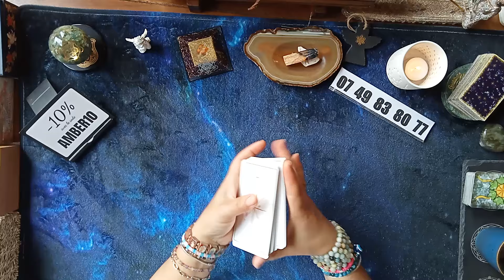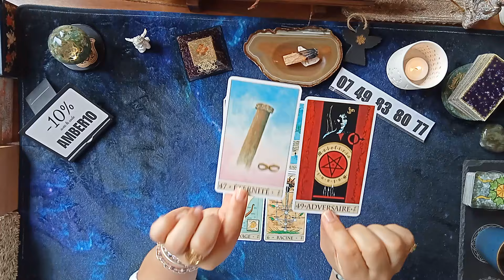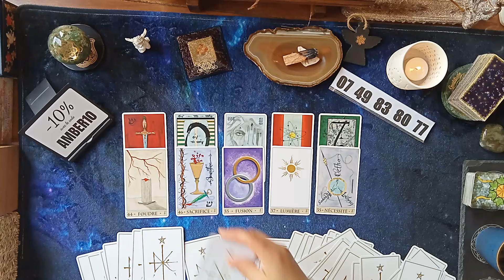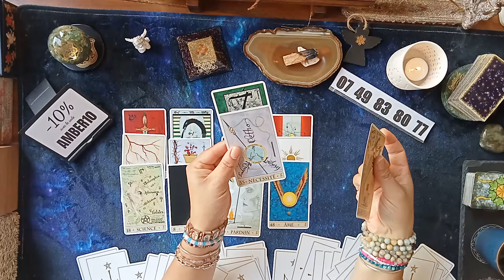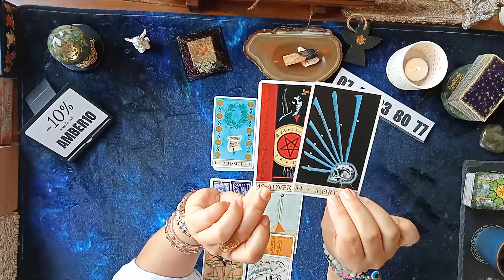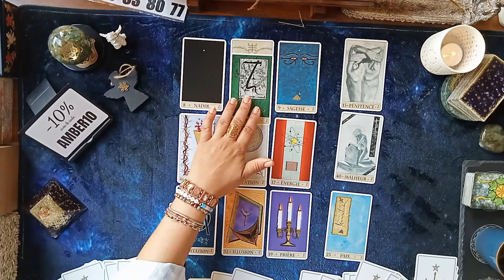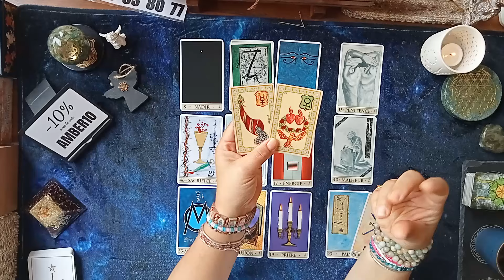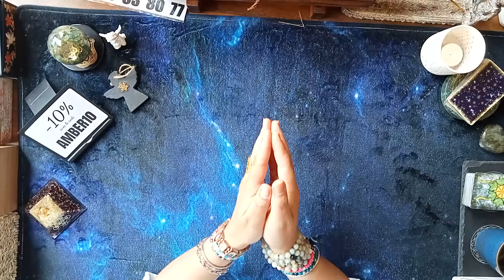Message spirituel en ce jour saint 💫🔮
sur tout votre panier, même les réducs 💫